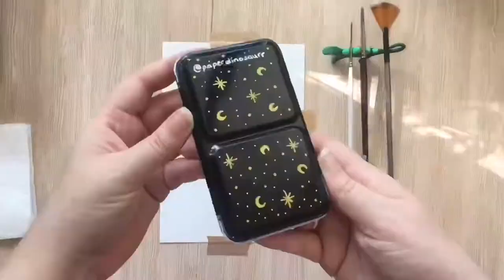Paint With Me #03 // Gouache + Pencil Children’s Illustration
Today’s video is a time lapse of a quick test illustration. I’ve recently been working on developing a style for children’s picture book illustrations so this was a short piece I created this afternoon of a little girl in the golden forest.